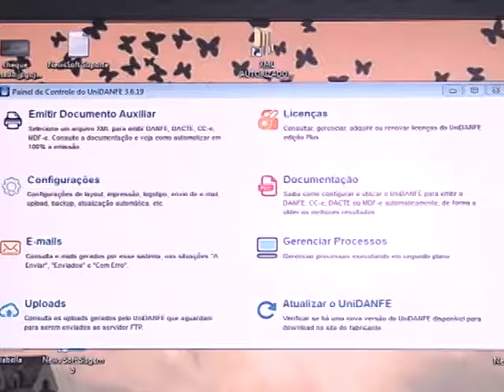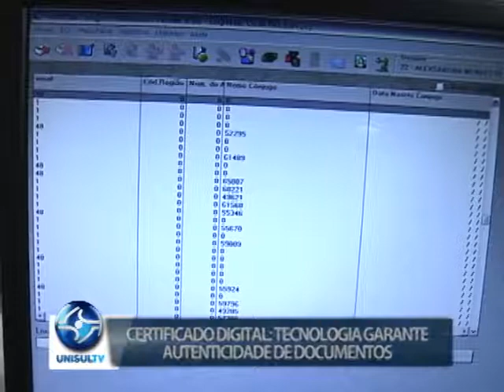Certificado Digital: tecnologia garante autenticidade de documentos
Você sabe o que é um certificado digital? Ele é um arquivo eletrônico, usado para garantir que uma operação ou um documento digital seja realmente verdadeiro. Em Tubarão, a CDL está oferecendo o serviço de forma diferenciada